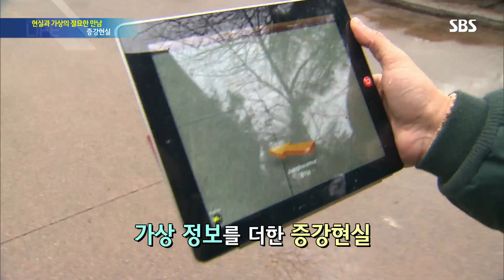현실과 가상의 절묘한 만남 '증강현실' @SBS 생활경제 2257회 20160114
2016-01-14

전 세계를 휩쓴 스마트폰과 태블릿 PC가 소비 성향을 비롯해 생활 패턴까지 바꾸고 있는데, 최근 새로운 기술을 접목하여 만화영화처럼 만들어진 '증강현실'을 소개합니다.